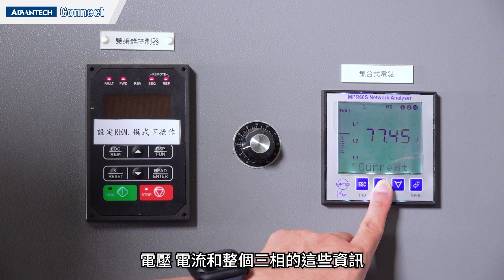WISE-iEMS 15Mins Project_ 1分鐘搞懂串接數據的那些事, Advantech(CH)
數據如何進入到WISE-iEMS系統
本支影片帶您一探究竟!

iEMS 智慧能源管理解決方案
賦能企業節能減排，邁向低碳之路